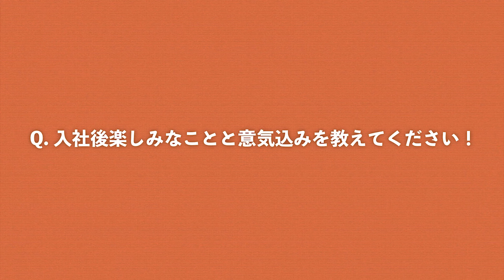【KANABUN CHANNEL VOL.117】内定者インタビュー！就活について聞いてみました♪株式会社ユナイテッドアローズ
カナブン生ってどんなことしてるの？
どんな学生がいるの？ そんな疑問も解決！
カナブン生のスクールライフにスポットをあてた
情報番組です！

前回のVol.116に引き続き、
カナブン生の就職活動についてのインタビューをお届けします！

2回目の今回は、
アパレル造形デザイン科3年の
近間陽さんにインタビュー♪

近間さんは「株式会社ユナイテッドアローズ」に見事パタンナーで
内定を頂くことが出来ました！

インタビューでは

・株式会社ユナイテッドアローズはどんな会社？
・ユナイテッドアローズを受けたきっかけは？
・就職活動を通して学んだことは？
・後輩たちへメッセージ！

など詳しく聞いています★
卒業後の進路が気になる方、要チェックです！

株式会社ユナイテッドアローズ　WEBサイト

2023年度の入学願書の受付が10/1(土)より
スタートしております♪

学校説明会は12月以降も随時開催しています♪

参加希望の方は本校HPまたはInstagramの
DMからお申し込みください！

DMからお申し込みの方は
講座名、参加時間、お名前、高校名、
学年、TEL、同伴者の有無などを
お知らせください♪